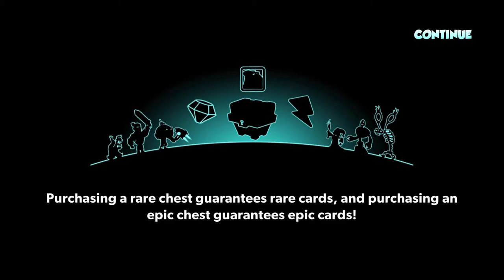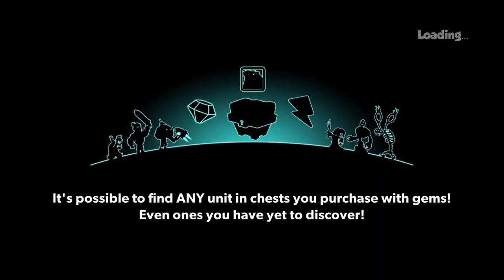Tower Conquest-Hacked-| All is old and old is all | Ep.1104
Hello Tower Conquest players,today I present you my Hacked Tower Conquest account  .If you want leave a comment bellow and tell me what deck you want to see in next episode(Max 3 per.ep),hit the like or dislike button and share with your friends, it should help me alot :*